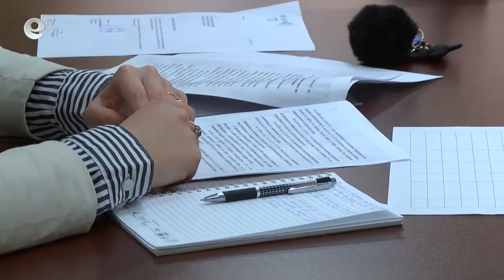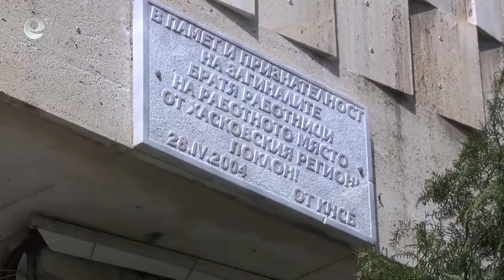2 трудови злополуки са завършили със смърт през 2020-та година в Хасковска област